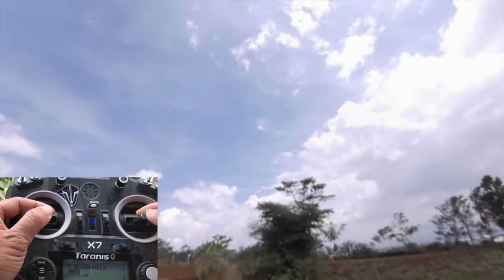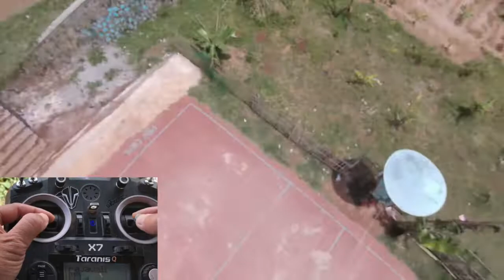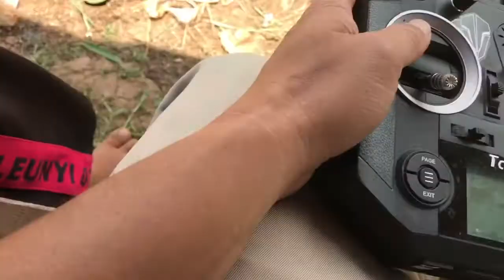Terbang di Lapangan Volley || Stick Cam 🇮🇩🙏🎮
*spesifikasi drone:
FC/ESC: Mamba Stack MK2
Motor: T-Motor F40, 2400 KV
Frame: Modified Rajawali
Camera: Caddx Ratel, Runcam 5 Orange
VTX: Rush Tank Ultimate Plus
Recever: R9 Slim+
Radio: Taranis QX7 + Modul R9M